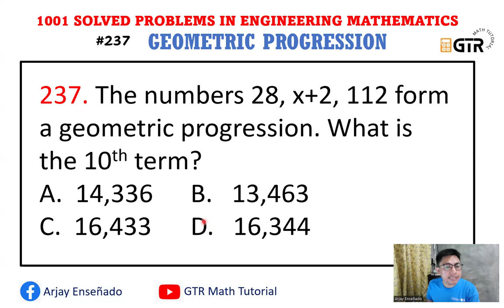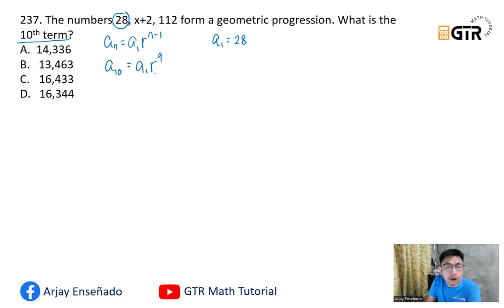Geometric Progression | 1001 SOLVED PROBLEMS IN ENGINEERING MATHEMATICS | Day 5 #237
237. The numbers 28, x+2, 112 form a geometric progression. What is the 10th term?
A.  14,336
B.   13,463
c.   16,433
D.   16,344

Playlist for 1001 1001 SOLVED PROBLEMS IN ENGINEERING MATHEMATICS